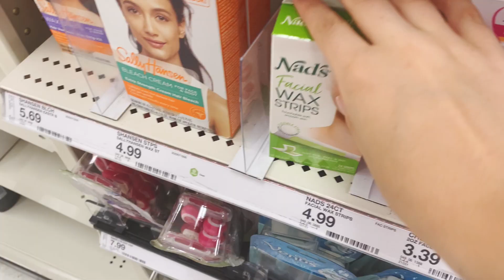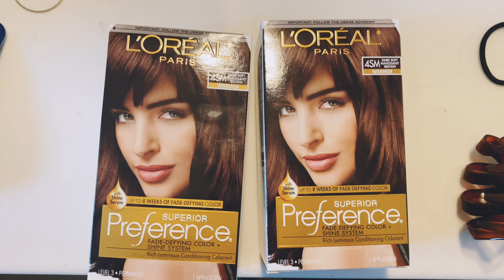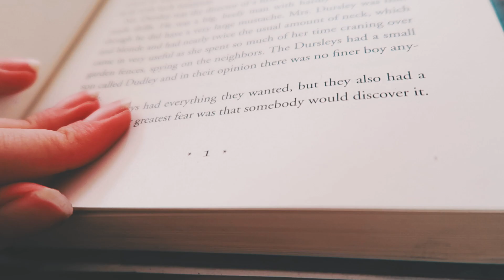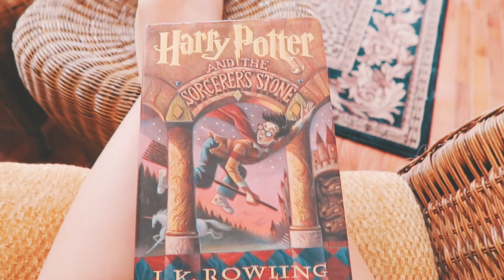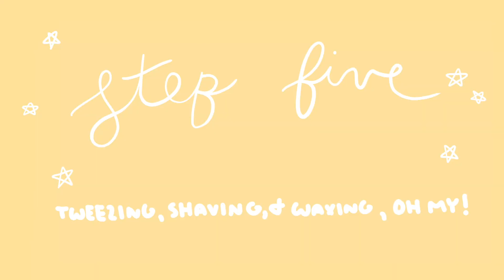TRYING TO GLOW UP FOR BACK TO SCHOOL 2020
Hey guys today's video is trying to glow up for back to school 2020! I know this isn't exactly the most ~dramatic~ transformation but I thought I would take you guys along with me as I tried to glow up before the new school year! Hope you enjoyed!

spotify (yes I know super embarrassing user name)

★ ☆ EQUIPMENT ★ ☆
camera: canon t6i & canon g7x
lens: sigma 1.4 30 mm art lens
mic: rode video mic go